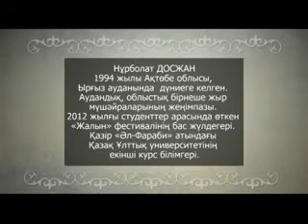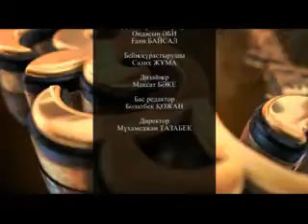Жыр жауһар. Нұрболат ақын. Асыл арна